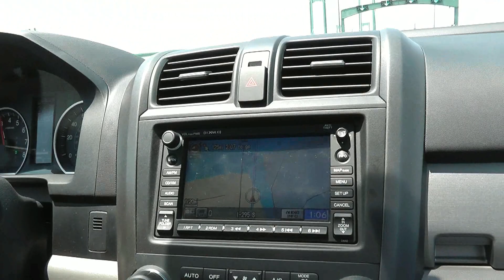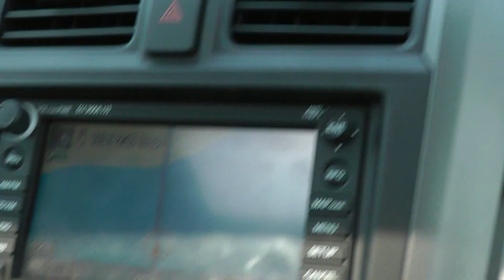Америка: взгляд из окна автомобиля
Free Music from:

Music4YourVids.co.uk